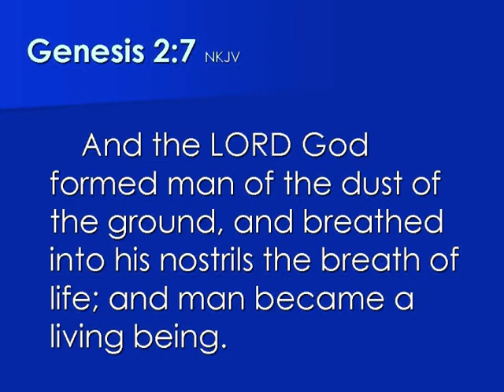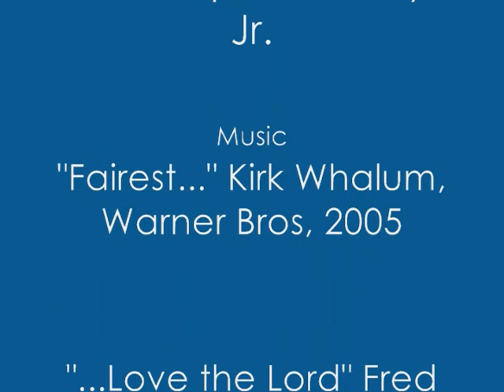"Bad Air, Good Air"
Not all air is good air.